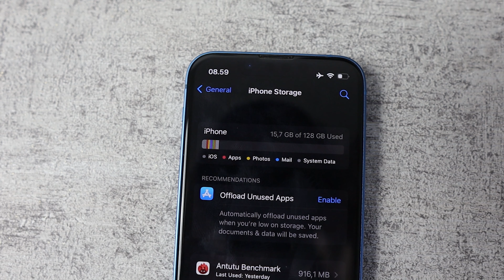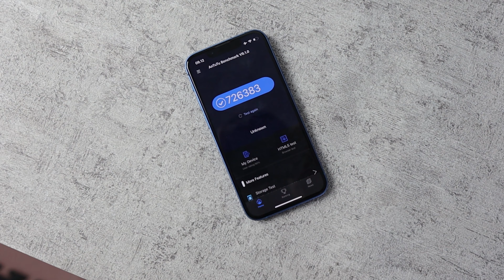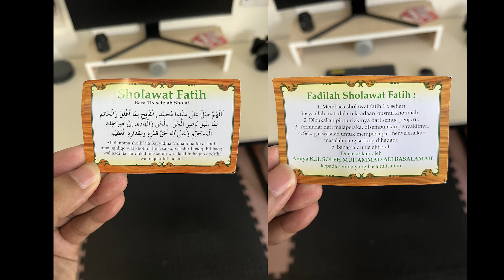BATAL BELI iPhone 12 ! Gara-Gara iPhone ini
0:00 intro
0:18 Harga & varian
1:05 Posisi
1:21 Design
1:58 Performa
2:36 Software
4:00 Kamera
5:23 ip 12 Lebih baik